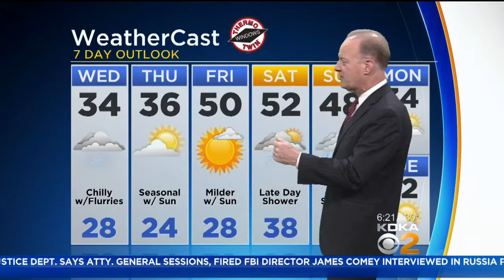KDKA-TV Morning Forecast (1/24)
Get the latest weather updates with Jon Burnett’s 7-Day Forecast!